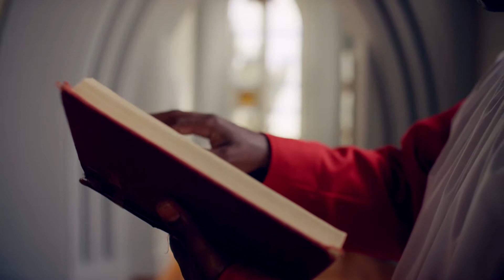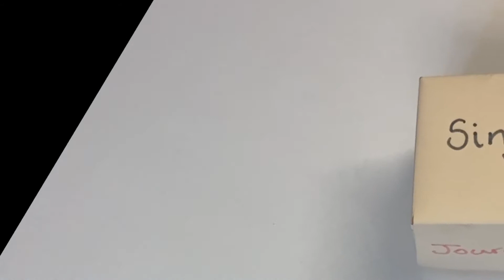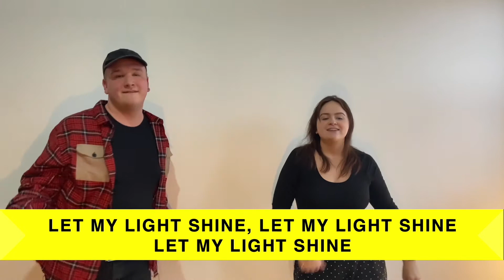SMKCTV with the Cheeky Pandas Praise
Join George, Elle and The Cheeky Pandas as they find out all abou Praise